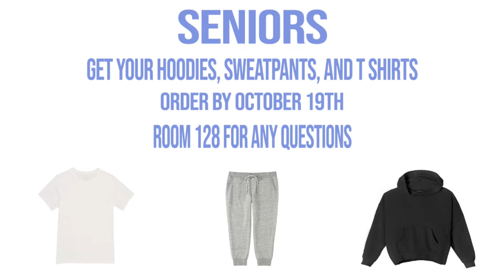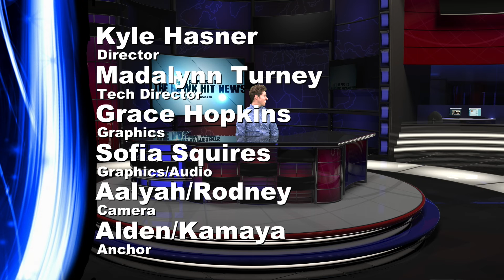Hawk H.I.T. News Oct 11th, 2018